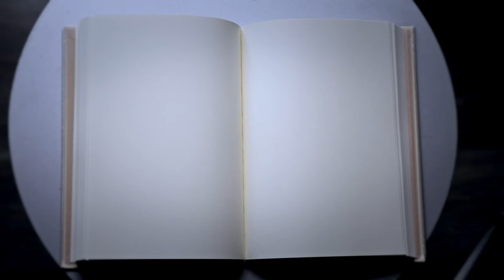「午前1時の点と点」 | 思い出と想いで彩られたiPhoneケースMIRROR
思い出や想いをネットで募集し、そのストーリーをビジュアル化したiPhoneケース・スマホカバー「MIRROR」。

南の島。誰もいない、真夜中のビーチ。目の前に広がるのは、暗黒のような暗い海と、無数に広がるちいさな星々。そんな風景をとある男性のユーモアある視点で描かれたストーリー。